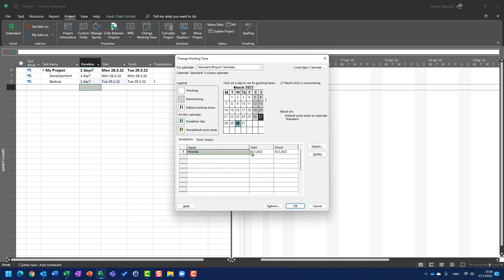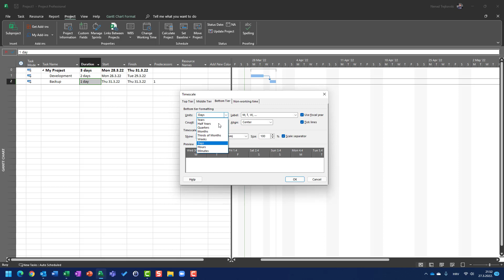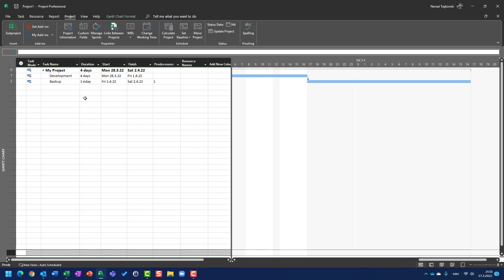15. Duration in days and elapsed days - Microsoft Project Online Desktop Client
Learn about difference between days and elapsed days using Microsoft Project Online Desktop version